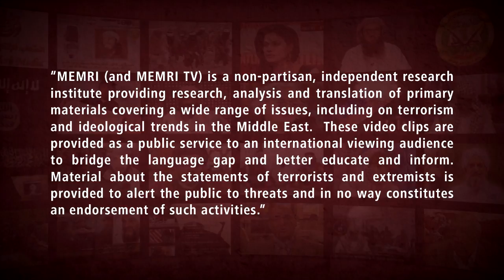Iranian Activist Calls to Bring Down Presidential Palace on Rouhani's Head for Handling of COVID-19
Iranian political activist Heshmatollah Tabarzadi said in a video he uploaded to his Instagram on March 24, 2020 that Iran's main enemy is the coronavirus, and he sharply criticized the way the Iranian regime, which he said is unworthy and irresponsible, has been handling the pandemic. Saying that Supreme Leader Ayatollah Ali Khamenei is becoming increasingly delusional, Tabarzadi criticized Khamenei's recent statements that the coronavirus outbreak is part of a joint conspiracy by humans and demons against Iran and that any attempt by the U.S. to give aid to Iran is actually an attempt to spy on it (see MEMRI TV Clip No. 7887 Iranian Supreme Leader Ayatollah Ali Khamenei: U.S. Is Accused of Creating the Coronavirus, It Would Be Unreasonable for Us to Accept Assistance from It, March 22, 2020). Tabarzadi further said that President Hassan Rouhani is even more irresponsible than Khamenei, and he criticized Iran's refusal to accept international aid despite shortages, as well as Iran's recent deportation of a team of doctors from Doctors Without Borders. Tabarzadi warned that if Rouhani and Iran's senior officials do not stop their obstinacy, the Iranian people will destroy the presidential palace and bring it down on the heads of these officials. Calling on his compatriots to be ready for when the word goes out, he threatened: "We will track down their address and go there... If we are meant to die in our homes, we might as well die an honorable death."